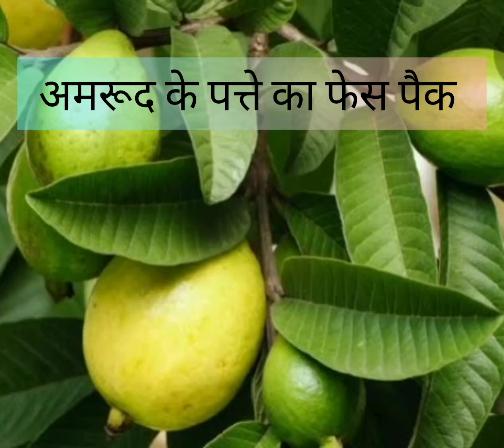अमरूद के पत्ते का फेसपैक झुरियां और झाइयों के लिए